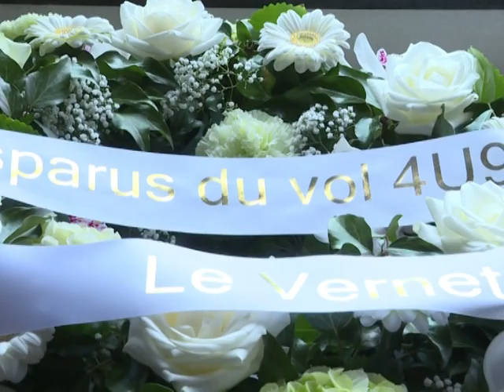Germanwings-Absturzort: Bergführer spricht von Apokalypse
Der kleine Ort Le Vernet in den französischen Alpen hat nur 150 Einwohner - so viele, wie Menschen an Bord der Germanwings-Maschine waren, die dort an einem Bergmassiv zerschellte. In dem Dorf herrscht große Anteilnahme und Hilfsbereitschaft. Die Einsatzkräfte,  die von hier aus aufbrechen, berichten von "apokalyptischen" Szenen am Absturzort.